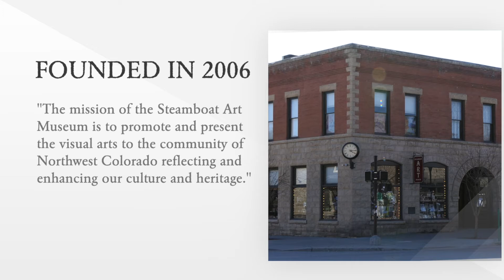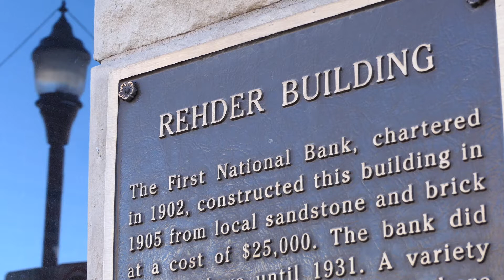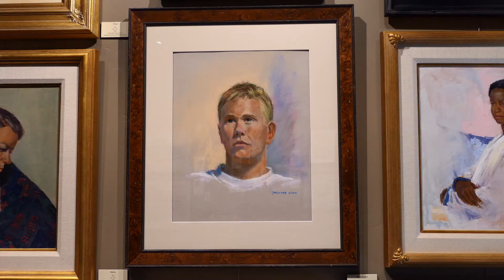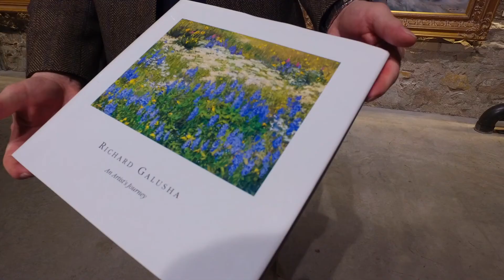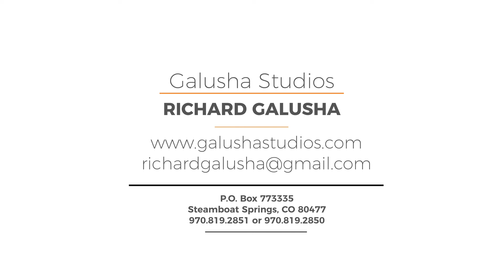Richard Galusha - An Artist's Journey - Video